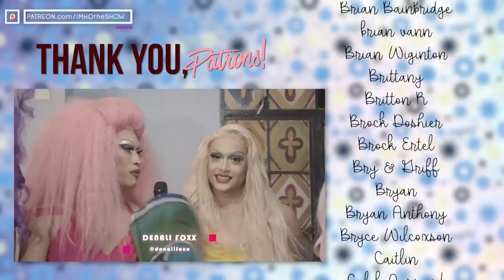IMHO | Drag Race All Stars 7 Episodes 10 & 11 Review!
Timestamps:
0:00 Episode Begins
3:35 Surfshark!
5:52 More Nonsense
10:31 Episode 10 Runways!
15:42 Episode 11 Variety Show!
23:55 Results
28:27 Reminders
30:49 Denali Chat!

Tip us!

Patron us!

Cameo us!

Call us!